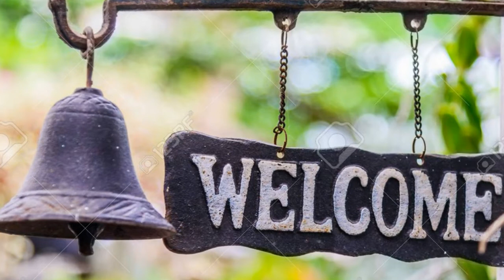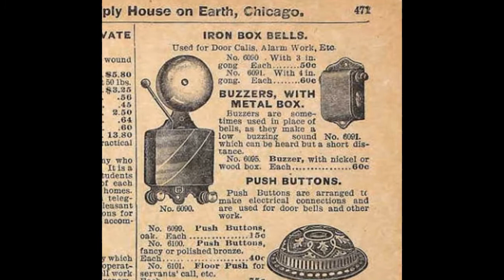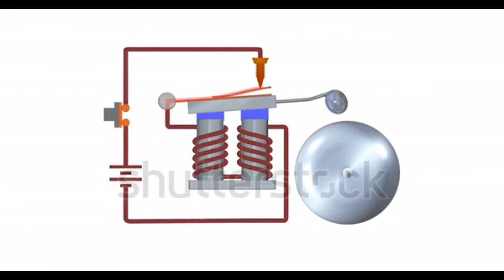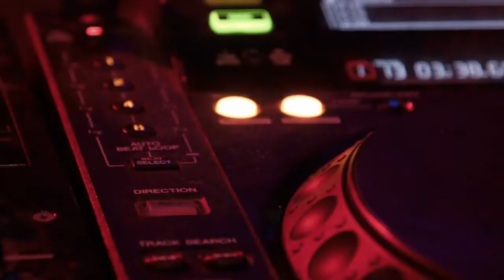History of Doorbell || डोरबेल का इतिहास || History of Everything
History of Doorbell || डोरबेल का इतिहास
Narrated by : Naman Pandey

1]  Early doorbell designs involved basic manual concepts such as simply knocking on a door to create a noise to notify someone of your arrival.

2] This concept later evolved to more elegant designs where metal handles were placed against the outside of doors allowing guests to use the handle to knock on the door rather than their fists. This concept became very popular during the medieval ages.

3] Other manual concepts included a bell that would be placed near the entrance of a building for a guest to ring and notify those within the building of their arrival. The major downside of this concept was that theft of these bells was relatively easy.

4] The Industrial Revolution modernized many aspects of everyday life through technological advancements in areas such as steam power, machine tools, textiles, and iron making, among others.

5] William Murdoch, a Scottish steam engineer and inventor who was employed by British engineering and manufacturing firm Boulton and Watt, installed the first mechanized doorbell in his home. Perhaps taking a cue from the steam industry, Murdoch’s doorbell operated on a system of pipes and compressed air.

6] The first electric doorbell was invented in 1831 by Joseph Henry, an American scientist who later went on to serve as first Secretary of the Smithsonian Institution.

7] However, these electrical-based doorbells only became popular much later in 1913 when the invention of electrical transformers eliminated the need for expensive battery energy sources. Doorbells could now be connected to the household electrical systems making them cheaper and easier to maintain.

8] The sound produced by early electric doorbells were mostly loud buzzing sounds which many found unpleasant. As a result, in the 1930s electric doorbells with more pleasant chimes became popular. These chimes could include various musical notes and tones to help make the doorbells sound more appealing to users.

9] Wireless doorbell technology was the next evolution that allowed doorbells to make use of radio signals to activate the doorbell system. This enabled much easier installation processes and improved the accessibility of doorbell systems. These doorbell systems are still widely used today by many people across the globe.

10]  In the past, a single doorbell would be limited to one chime or tune and if people wished to hear a different sound they would then need to replace their alarm bell.

11] Many doorbell systems today offer audio customisation options allowing homeowners to change the musical chime of their doorbell whenever they like. Some doorbells even give users the option of adding their own custom audio to the mix. As a result, people no longer need to replace their doorbells should they require a tone change.